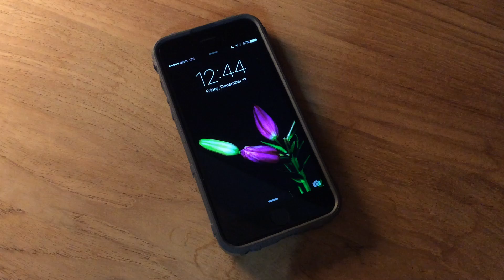iPhone 6S Live Photos LockScreen (Flower Blooming 6)